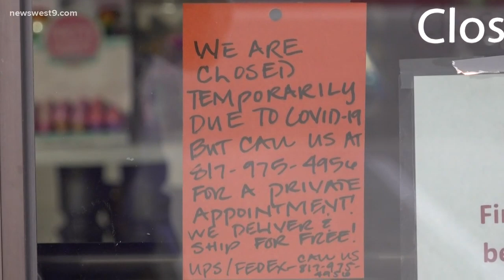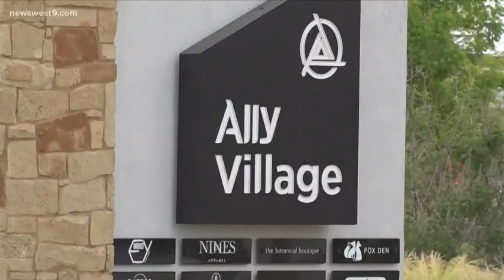How Texas Governor Greg Abbott's executive order will impact small businesses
Gov. Abbott issued an executive order allowing for retail businesses, restaurants, malls and movie theaters to open up at 25% capacity.